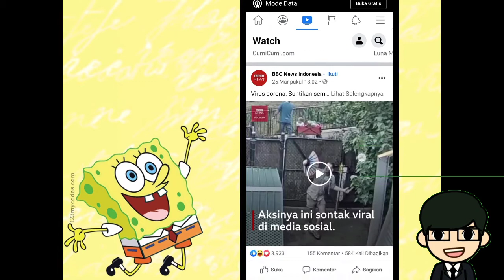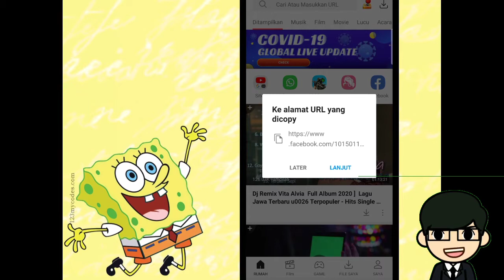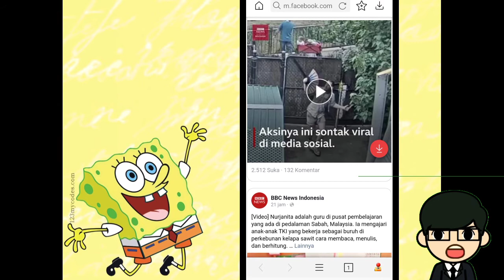Cara Menyimpan Video Facebook Ke Galeri Terbaru 2020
Oke guys, di video kali ini Bang Man akan memberikan tutorial android, jadi tutorial kali ini tentang bagaimana cara menyimpan video facebook ke galeri hp terbaru 2020..

Terkait:
Cara menyimpan video facebook ke galeri, cara memindahkan video di fb ke galeri tanpa aplikasi, cara menyimpan video dari facebook ke galeri, cara mengambil video dari fb simpan ke galeri